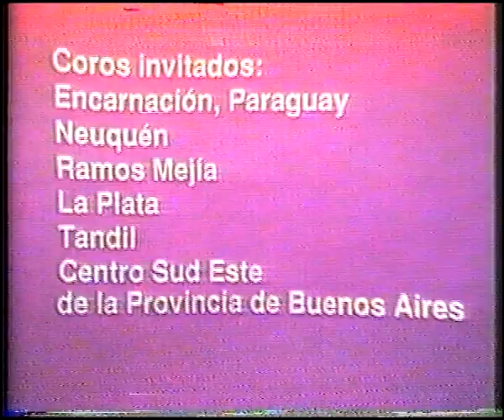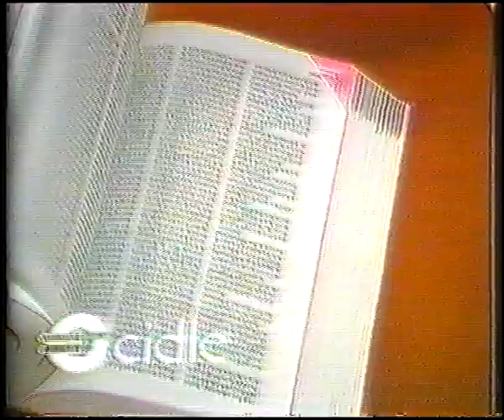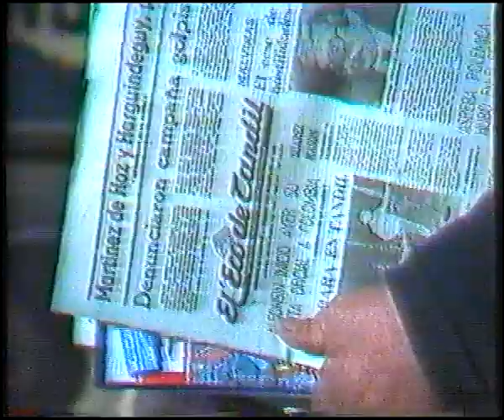"Nuestra identidad" en Cerrovision Tandil 1990, conducido por Carlos Mansilla y Hector Techeiro 13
"Nuestra identidad" en Cerrovision Tandil, conducido por Carlos Mansilla y Hector Techeiro

Conducido por Carlos Mansilla y Hector Techeiro
Edición y dirección: Enzo Pereyra
Producción ejecutiva: Hector Lacovara